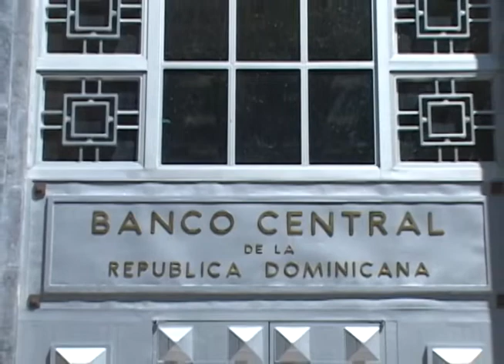BC recibe certificación ISO 9001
Noticia de la certificación ISO 9001 recibida por el Banco Central de la República Dominicana de parte de la Asociación Española de Normalización y Certificación (AENOR)